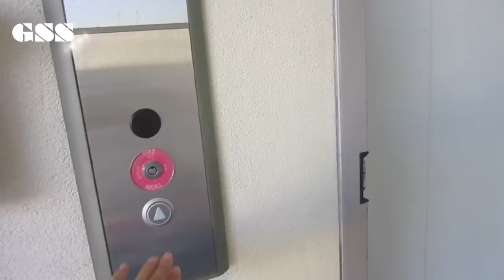So Long Apartment - 週末 24B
Storage, cleaning our old apartment, moving stuff into our new apartment, and Urth Cafe coffee with Michael. It was a long day and we passed out quick.
I am tired and my heart hurts.